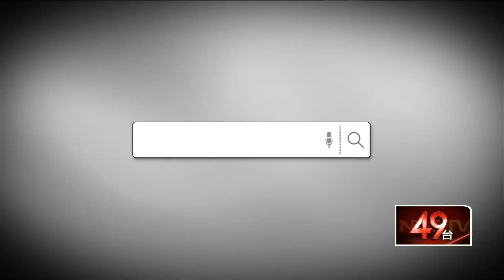十點上新聞》《台保法》無異議通過 中國嗆美"粗暴干涉內政"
就在中美貿易談判進入關鍵時刻，美國聯邦眾議院7號，以414票贊成，0票反對，無異議通過「2019年台灣保證法」，這項法案要讓美國對台軍售常態化、重啟美台貿易協定會談，美國也會支持台灣加入國際組織，不過要正式生效，還要等參議院也通過才行，這次美國立法挺台灣，中國也沒閒著，官方媒體央視趁著解放軍海軍70周年，大秀軍事肌肉，中國外交部發言人耿爽也表示，中方對美國的作法堅決反對，並強調美國此舉是對中國內政粗暴的干涉。